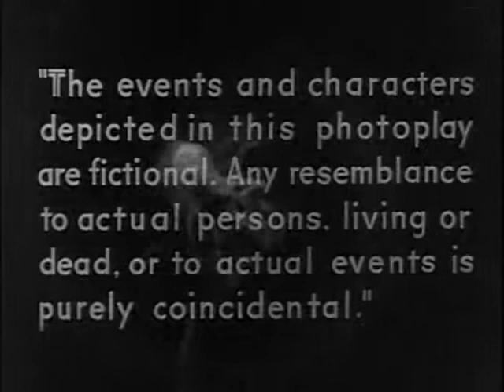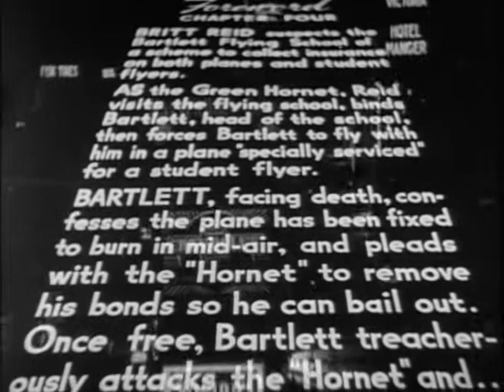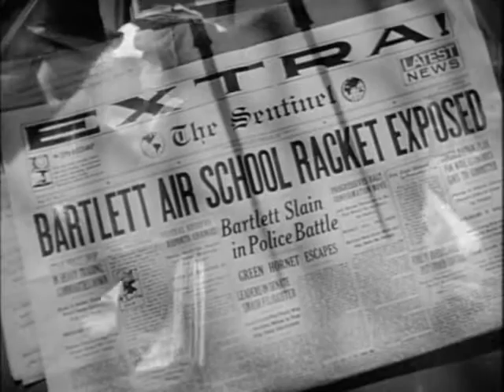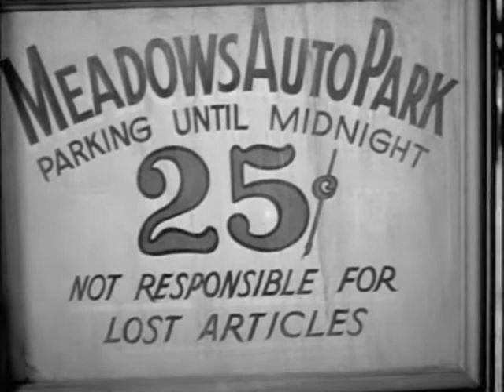The Green Hornet - 1940 - Chapter 4 - Pillar of Flame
The Green Hornet is a 1940 black-and-white 13-chapter movie serial from Universal Pictures, produced by Henry MacRae, directed by Ford Beebe and Ray Taylor, starring Gordon Jones, Wade Boteler, Keye Luke, and Anne Nagel. The serial is based on The Green Hornet radio series by George W. Trendle and Fran Striker.

Britt Reid, publisher of The Sentinel newspaper, is secretly the vigilante crime fighter the Green Hornet. He and his Korean valet Kato investigate and expose several seemingly separate criminal rackets. This leads them into continued conflict with "The Chief", the mastermind behind the criminal syndicate controlling those rackets.

Gordon Jones as Britt Reid and The Green Hornet
Al Hodge as the (uncredited) voice of the Green Hornet
Wade Boteler as Michael Axford
Keye Luke as Kato. Kato is Korean in the serial rather than being the original Japanese character of the radio series, due to rising anti-Japanese sentiment around the world. This was two years prior to Japan's December 7, 1941 attack on Pearl Harbor and the United States' entry into World War II. The radio show dropped Kato's nationality from the introductory sequence, included passing references in dialogue to his character being Filipino, and years later, after the war, returned to the standard show introduction.
Anne Nagel as Leonore Case
Phillip Trent as Jasper Jenks
Cy Kendall as Curtis Monroe aka 'The Chief'
Stanley Andrews as Police Commissioner [Chs.1,5,8,9,13]
Selmer Jackson as District Attorney [Chs.4,10]
Joseph Crehan as Judge Stanton [Chs.1,9,10,13]
Walter McGrail as Dean
Gene Rizzi as Corey
John Kelly as Pete Hawks
Eddie Dunn as D.H. Sligby [Ch.7]
Edward Earle as Felix Grant [Ch.1]
Ben Taggart as Phil Bartlett [Chs.3-4]
Clyde Dilson as Meadows [Ch.5]
Jerry Marlowe as Bob Stafford [Chs.7,11]
Frederick Vogeding as Max Gregory [Ch.11] (as Fredrik Vogeding)
Raymond Bailey as Mr. West